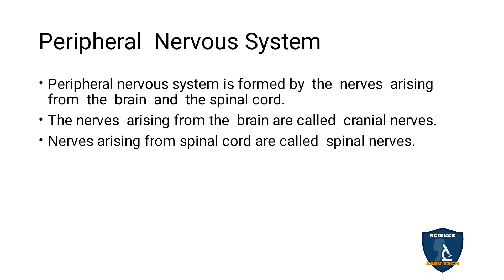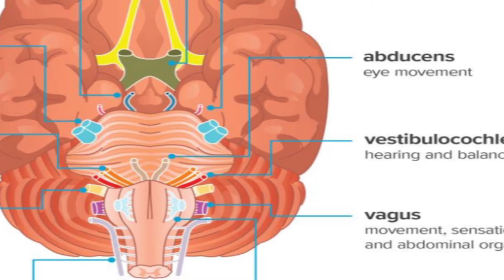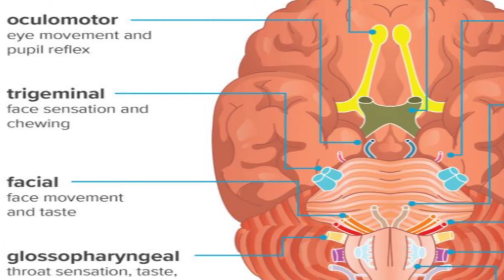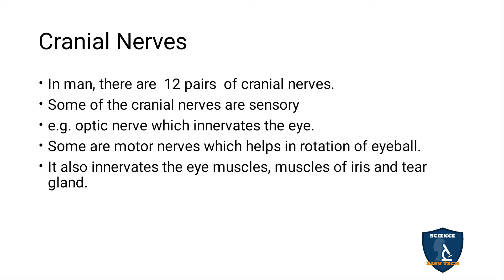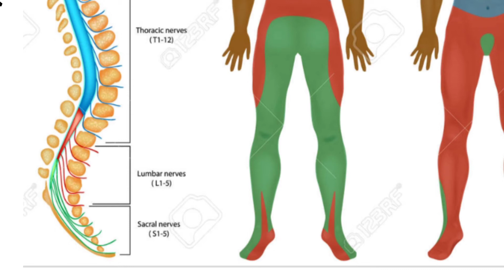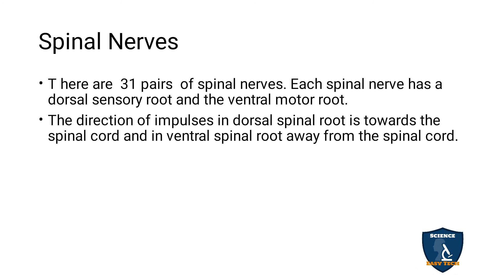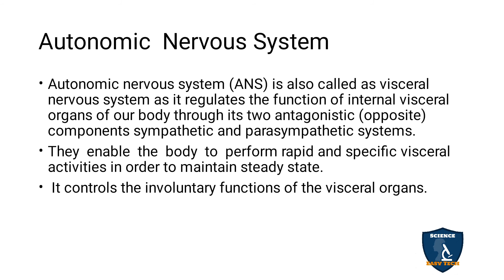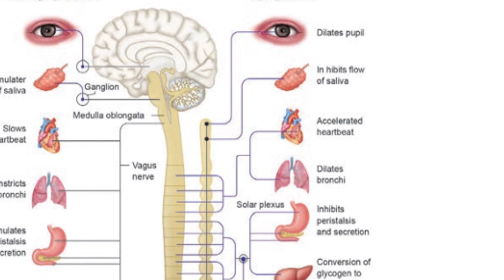Peripheral Nervous System & Autonomic Nervous System Tamil | Biology | Class 10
Peripheral Nervous System & Autonomic Nervous System in Tamil |  Nervous System | 10 Class | Science - Biology
 Subject: Science - Biology
Class: 10
Unit: 15
Chapter 15 : Nervous System
Syllabus TNSCERT
Topic : Peripheral Nervous System & Autonomic Nervous System in Tamil
Cranial Nerves
Spinal Nerves